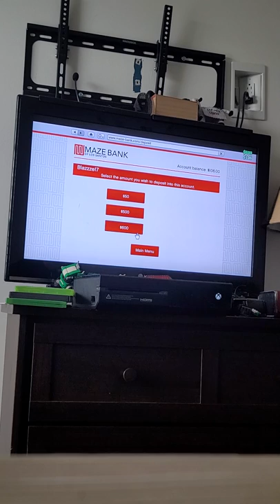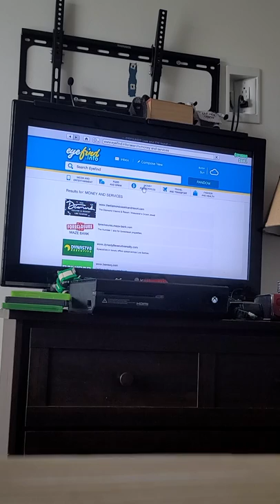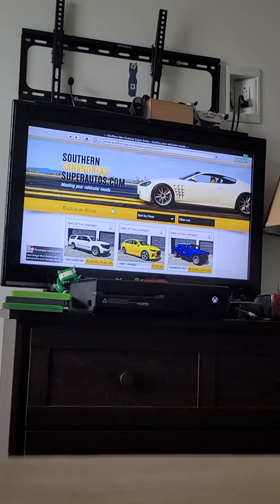This is my video on doing f 1 20 20 and GTA driving around my pegasus formula car 🏎🚗